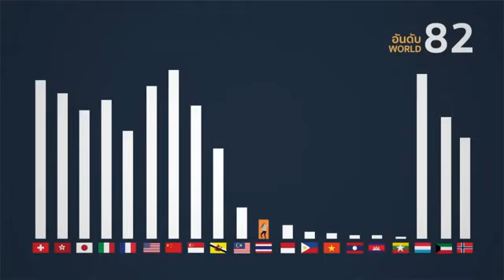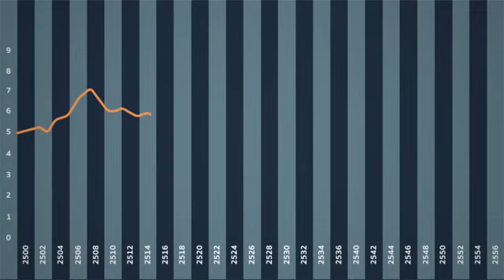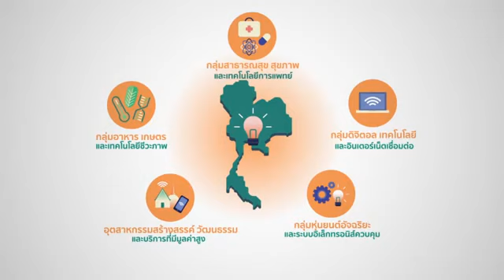Thailand 4 0 คืออะไร